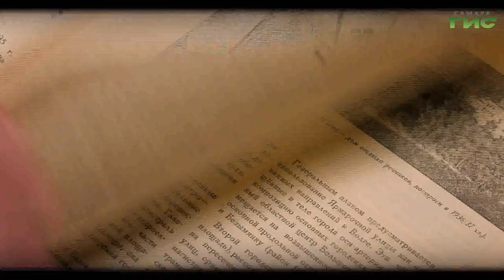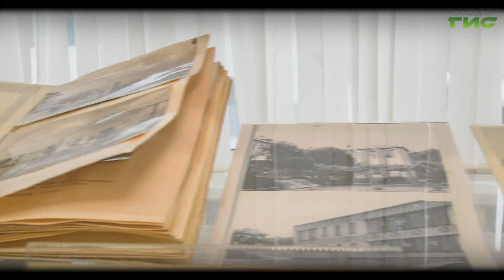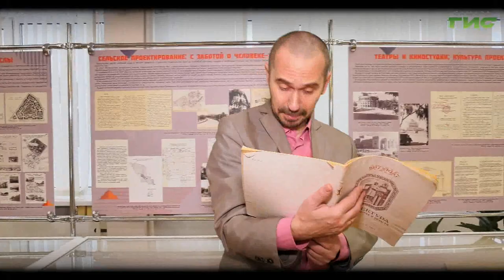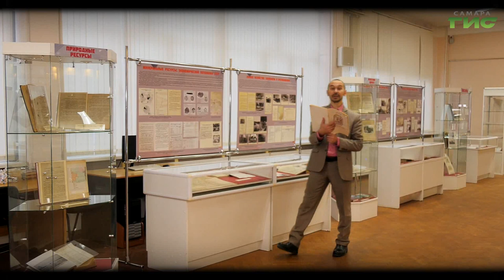"Назад, в Куйбышев" / "Город. История. События" от 05.01.2023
27 января 1935 года, по просьбе трудящихся, город Самара постановлением правительства Союза Советских Социалистических Республик был переименован в город Куйбышев. Возвращаемся на несколько десятилетий назад и вспоминаем куйбышевскую историю Самары. Смотрите программу "Город.История.События".